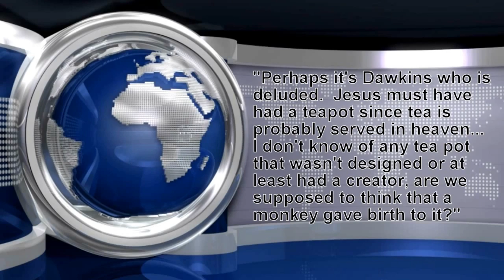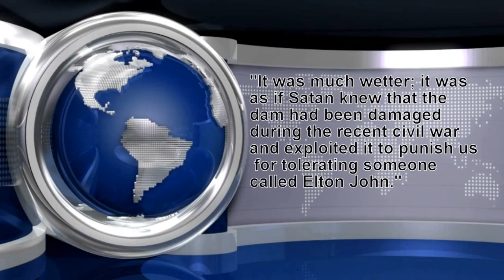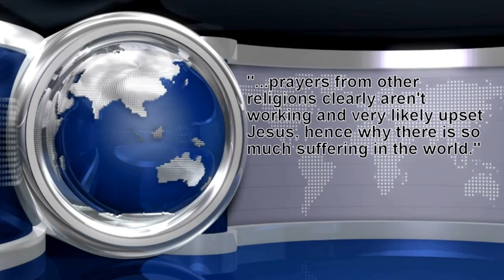Please Help The Atheist Hub (Plus DazzleTag's "Jesus God News")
(Any Other Suggestions?)